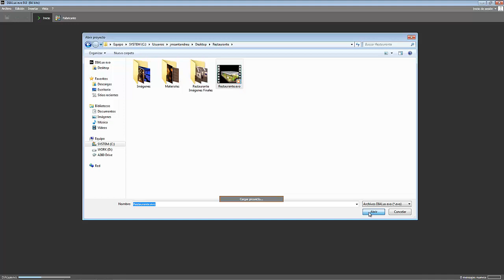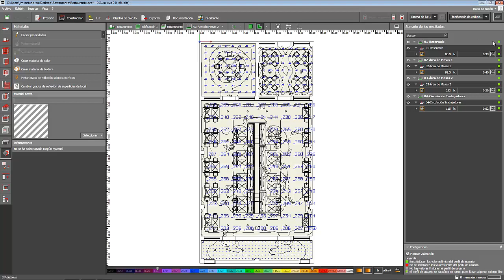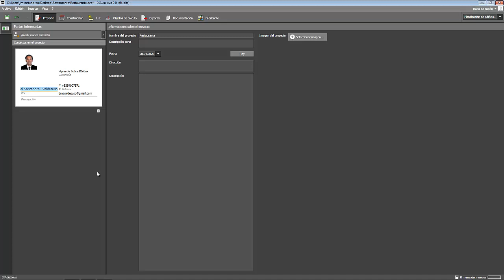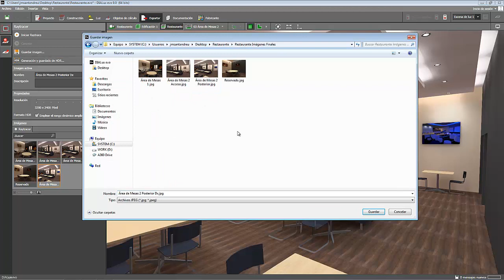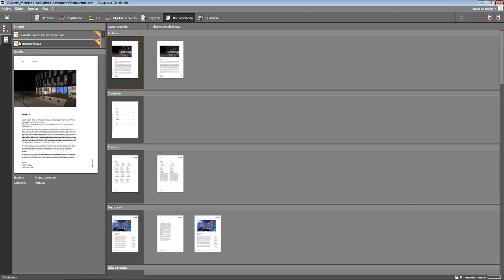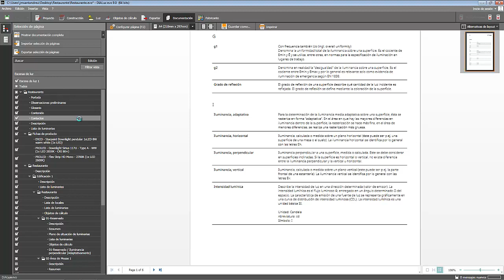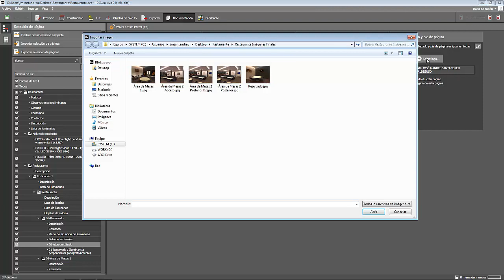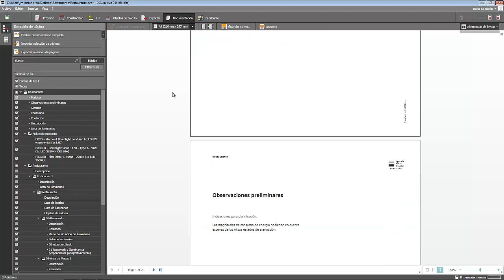Introducción a DIALux EVO 9.0_Parte 2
En este video continuamos realizando la introducción a DIALux EVO 9.0, verán lo nuevo relacionado con la Documentación y las mejoras en los Raytrace.

0:00 Introducción a DIALux EVO 9.0_Parte 2
1:00 Qué sucede cuando se actualiza un proyecto en DIALux EVO 9.0
2:14 Qué tiene la nueva pestaña nombrada Proyecto
3:56 Mejoras en los Raytrace
6:50 Nueva Documentación en DIALux EVO 9.0

Espero les gusten y les sean de utilidad los videos tutoriales